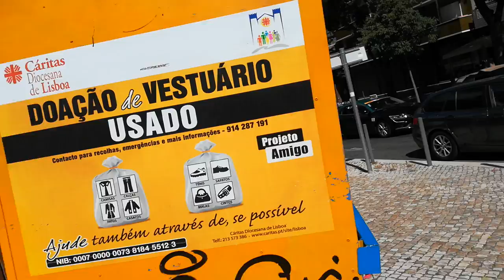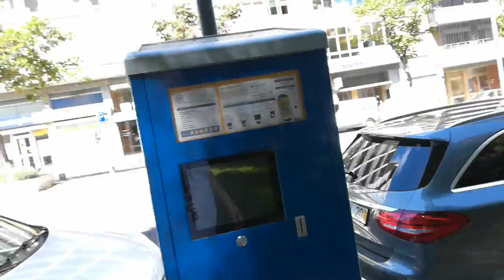São Domingos. Lisbon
Lisboa. São Domingos. 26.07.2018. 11:04